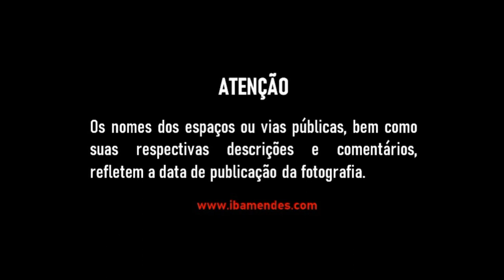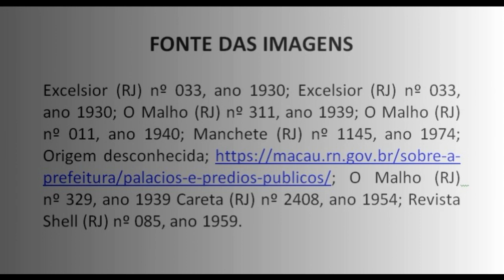Fotos antigas de Macau (Rio Grande do Norte) - I